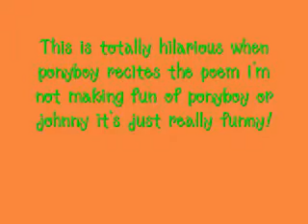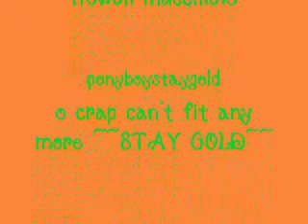Nothing gold can stay REALLY FAST!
this is so awesome this is too all of my greaser friends just cause they will have a kick out of this comment and rate STAY GOLD!!!